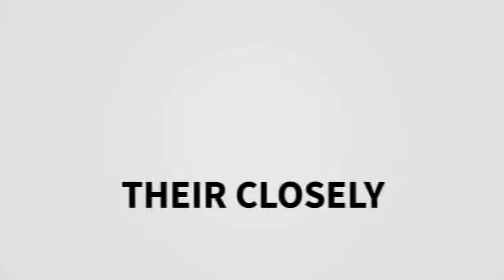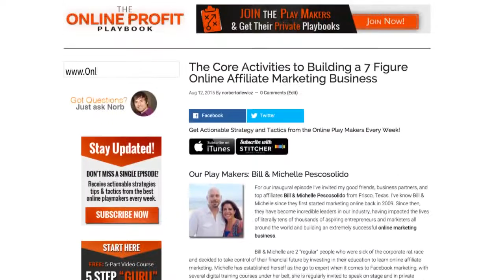OPP08 Justin Tillman - Critical Strategies to Build Your Email List Fast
Online Playmaker Sessions Episode 08 with email list building master Justin Tillman

At the tail end of 2012, Justin was slaving away in a dead end job as a door to door salesman, desperate to escape from the hell of a below minimum wage job.

Getting his lights shut off by the electric company was a monthly routine. And he was soon forced to move back in with his mom.

Out of desperation he turned to the internet because he knew people were making a killing online, he just wasn’t exactly how.

So he struggled for 9 months before he made his 1st dollar online and another 2 years after that before finally discovering how to get paid to build his email list.

Today Justin lives in Westchester, NY with his Fiance and has the privilege of working for himself and being financially independent.

Justin spends most of his time now coaching others, showing them how to get paid to build their list and design their own lifestyle business, that allows you to make enough money to go where you want, when you want, with whomever you want.

- the major realization Justin had that transformed his business and took him from 2 years of struggling to finally creating success and commissions

- why creating your own offers is the easily and most powerful method to growing your business fast (and how to do it even if you’ve never made a dime online)

- how to effectively build your email list fast with paid traffic without having it cost you a dime (this is the key to getting results quick)

- the “insider’s secret” to making email solo advertising profitable and why 95% of marketers who buy solo ads will lose money

The Online Playmaker Sessions Podcast - This is the place for the latest “what’s working right now” strategies with the hottest online playmakers, the top marketers and new rising stars who are making it happen.

You’ll get real actionable lessons that you can take and apply immediately in your business, delivered in short 20 minute sessions.

Our focus is your results.

FREE Training - Get My 5 Key Elements Formula Video Tutorials